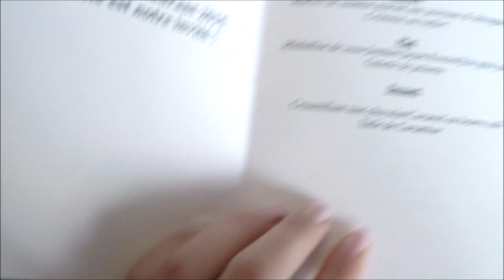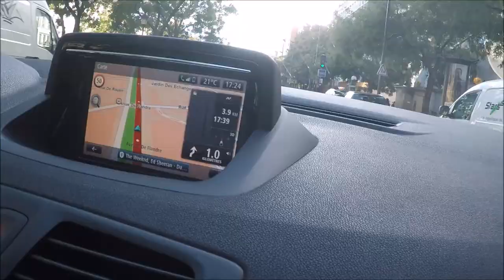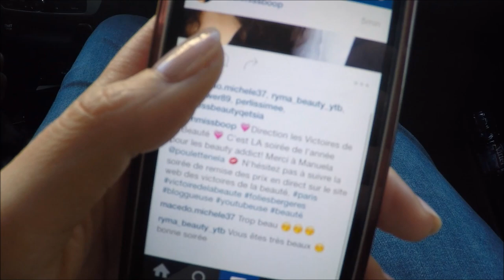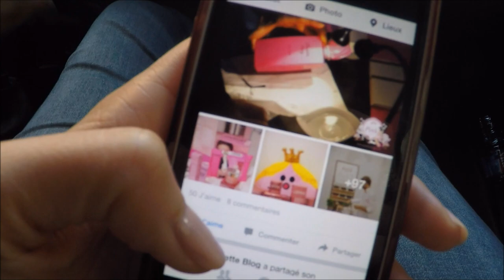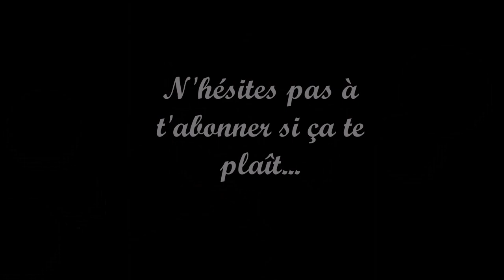[VLOG] Ma journée & les Victoires de la Beauté 2015-2016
VOTE tous les jours jusqu'au 26 octobre pour mon blog aux GOLDEN BLOG AWARDS ;)